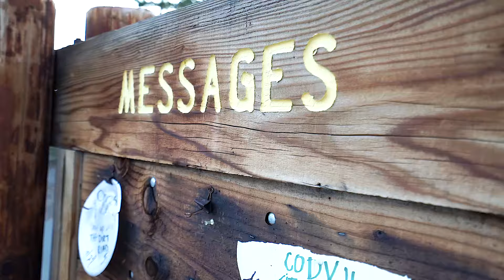Deer Valley Jeep Trail: Narrated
In this episode, we venture (a little too far) into the world of 4 Wheeling/rock crawling on the Deer Valley Jeep Trail at Ebbetts Pass, CA. Rather than put up 20 minutes of 4x4 footage un-narrated, or worse, narrated by me, here it is narrated by our wives.